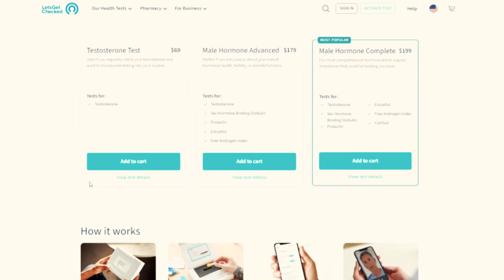PREP is Getting HARD! | Pull Day | PREP EP 7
This video is sponsored by LetsGetChecked, who make professional health testing easy, by letting you get tested without having to visit a healthcare provider in the comfort of your own home!

1-on-1 Online Coaching, Pre-made Workout Programs